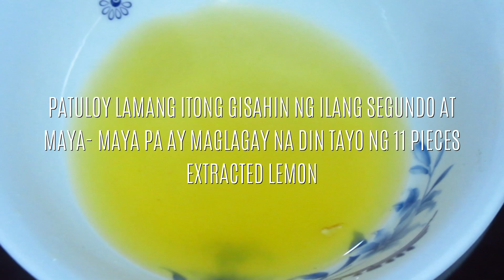How To Cook Sizzling Sisig Na Puso Ng Saging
Sisig is a Filipino dish made from parts of pig head and chicken liver, usually seasoned with calamansi, onions and chili peppers. Sisig was first mentioned in a Kapampangan dictionary in the 17th century meaning "to snack on something sour" and "salad". It usually refers to fruits, often unripe or half-ripe, sometimes dipped in salt and vinegar. It also refers to a method of preparing fish and meat, especially pork, which is marinated in a sour liquid such as lemon juice or vinegar, then seasoned with salt, pepper and other spices.
Sisig has been a culinary tradition of Pampanga and the Kapampangan people feel very strongly about it to the point that the city government of Angeles City, Pampanga, through its City Ordinance No 405, Series of 2017, declared Sizzling Sisig Babi (Pork Sisig) as an intangible heritage of Angeles City.

Here Is The Ingredients For My Sizzling Sisig Na Puso Ng Saging;

INGREDIENTS:
PUSO NG SAGING
ONION
GARLIC
EGG
MAYONAISE
LEMON
BLACK PEPPER POWDER
SILING LABUYO (RED/ GREEN)
SEASONING MIX

PROCEDURE:
*TANGGALIN ANG MATURE PART OR OUTER LAYER NUNG ATING PUSO NG SAGING
*TANGGALIN HANGGANG SA MAGING MAPUTI NA ITO
*MATAPOS MATANGGAL ANG OUTER OR MATURE PART NUNG ATING PUSO NG SAGING AY E SLICE LANG ITO INTO SMALL SIZE
*AFTER MAHIWA AY ILAGAY ITO SA ISANG MALINIS NA CONTAINER
*LAGYAN NG ISANG KUTSARANG ASIN AT PIGAAN ITO PARA MAALIS ANG DAGTA.
*PATULOY ITONG PIGAIN HANGGANG SA LUMABAS NA ANG KATAS
*MATAPOS MAPIGAAN AY E SET ASIDE LAMANG ITO
*MAGLAGAY NG MANTIKA SA MAINIT NA KAWALI
*IGISA ANG MGA SUMUSUNOD;
-BAWANG
-RED AND GREEN NA SILING LABUYO (HALF LANG MUNA)
-SIBUYAS
-KALAHATING KUTSARA NG BLACK PEPPER POWDER
-KASUNOD NITO AY ANG ATING NAPIGAAN NANG PUSO NG SAGING
*PATULOY LAMANG ITONG GISAHIN NG ILANG SEGUNDO AT MAYA- MAYA PA AY MAGLAGAY NA DIN TAYO NG 11 PIECES EXTRACTED LEMON
*MAGLAGAY DIN NG DALAWANG KUTSARA NG MAYONAISE
*SEASONING MIX
*ILAGAY NA DIN NATIN ANG ATING NATITIRANG SILING LANUYO
AT PATULOY ITONG GISAHIN NG ILANG SEGUNDO
*MATAPOS ANG ILANG SEGUNDO AY LUTO NA PO ANG ATING SIZZLING SISIG NA PUSO NG SAGING
*YOU CAN SERVE IT WITH REGULAR PLATE OR YOU CAN SERVE WITH SISIG PLATE IF YOU HAVE ONE
*TOP IT WITH FRESH EGG IF YOU ARE USING SISIG PLATE